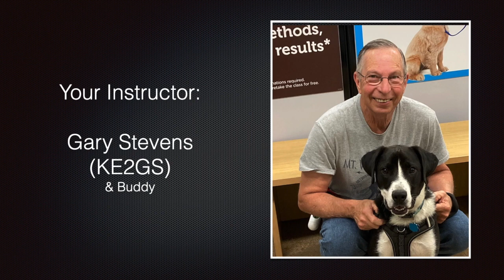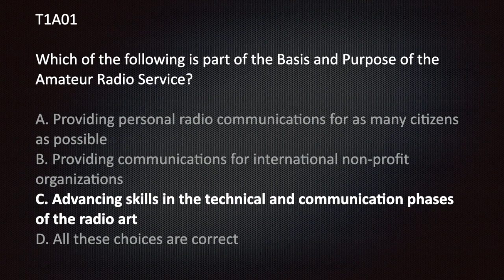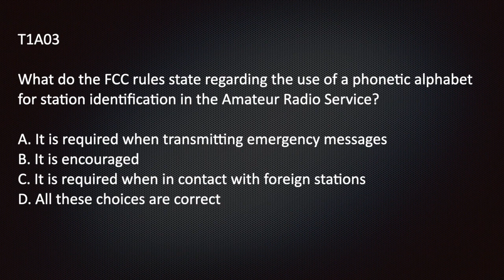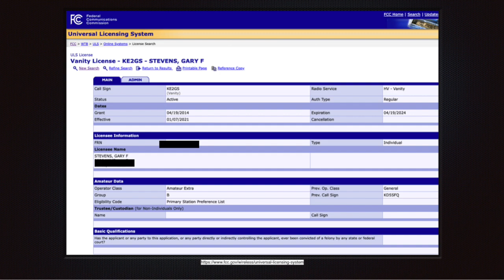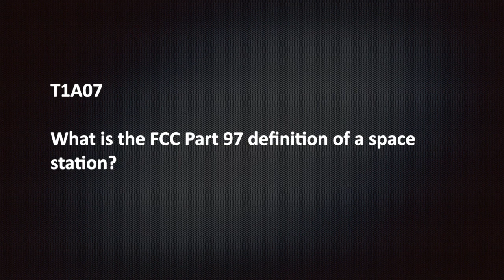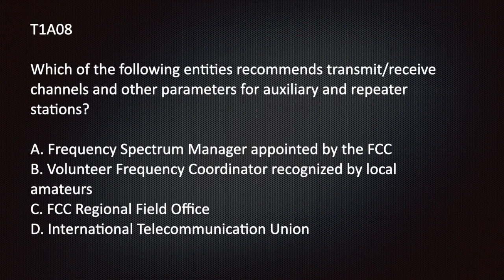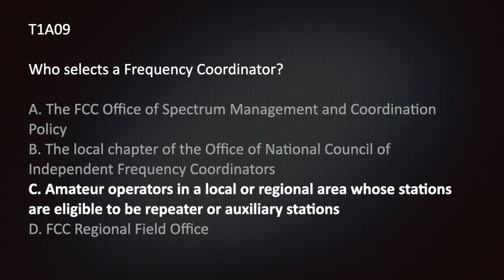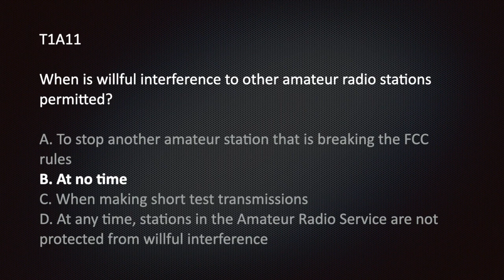Amateur Radio Technician License Course 2022-2026 Lesson 1 Part 1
Part 1 Lesson 1

Subelement T1A

Purpose and permissible use of the Amateur Radio Service; Operator/primary station license grant; Meanings of basic terms used in FCC rules; Interference; RACES rules; Phonetics; Frequency Coordinator

The ARRL Ham Radio License Manual 5th Edition Spiral-bound – June 20, 2022

The ARRL Ham Radio License Manual 5th Edition Paperback – June 20, 2022

My Novel (for those interested.)

Instead of his planned honeymoon, Jackson Cunningham found himself in an underground bunker trapped beneath the rubble. The area was once home to millions and now had a population of only one person. Alone and injured, he must find a way to survive the dangers ahead. Desperately searching for a way to escape certain death, things grow more complicated. Yet, all he wants is to live and return to his family and his comfortable life.

Asteria Weeps       Paperback
Asteria Weeps: New York.     Kindle Edition